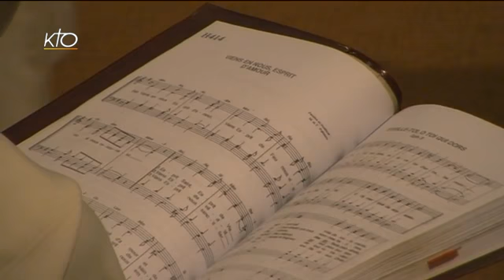Laudes du samedi